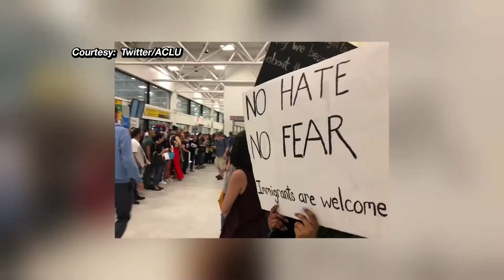Families Belong Together LaGuardia Airport 7am AsLive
Protesters gather at LGA as separated children arrive in New York